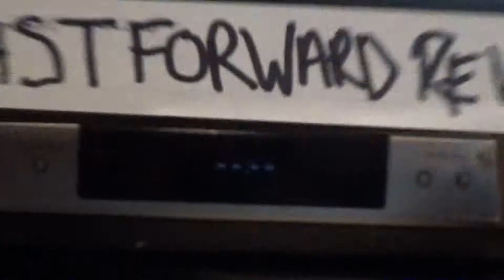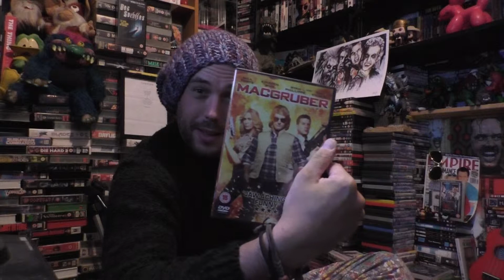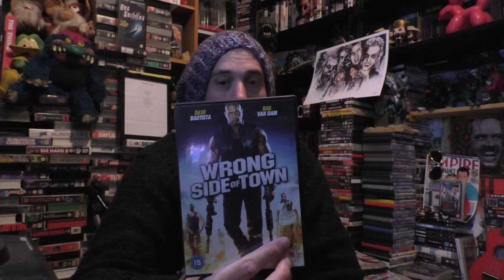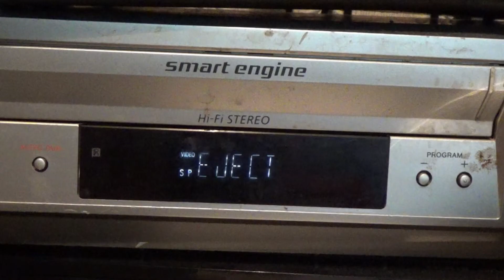Monster Brawl Fast Forward Reviews Series 3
First video 2019